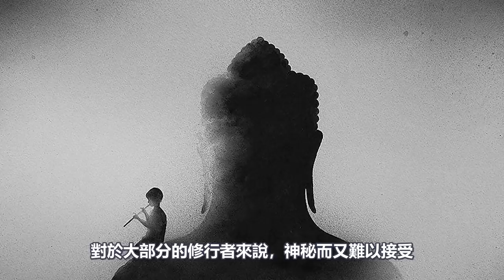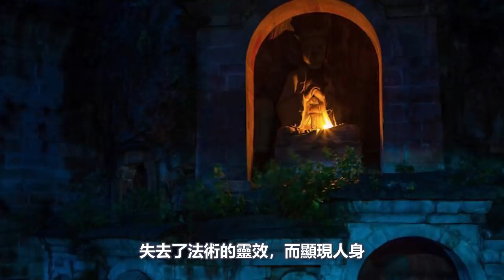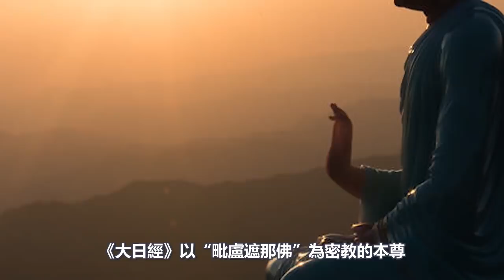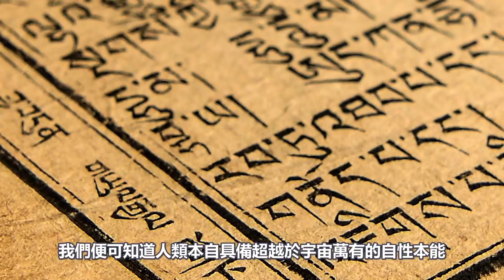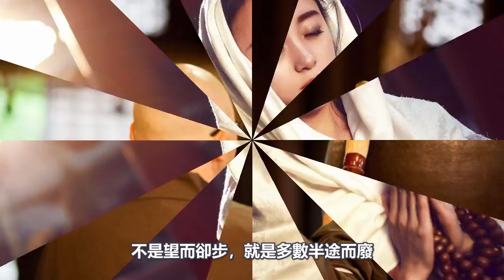佛說：末世時期，唯密宗不落！為什麼？揭秘神秘的密宗！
140歲高僧，容顏宛若30歲青年！皆因修持這部經典！